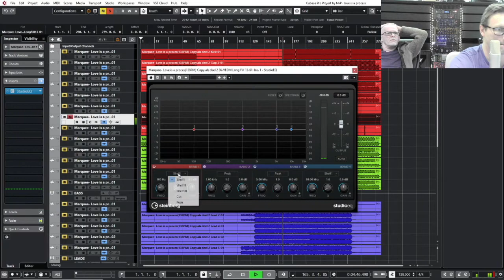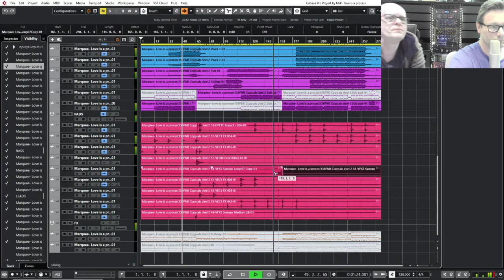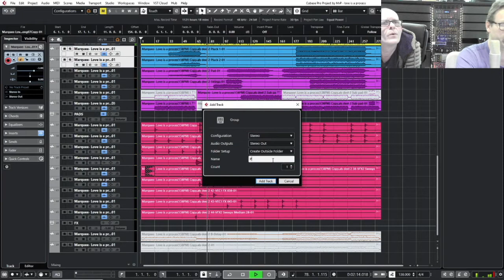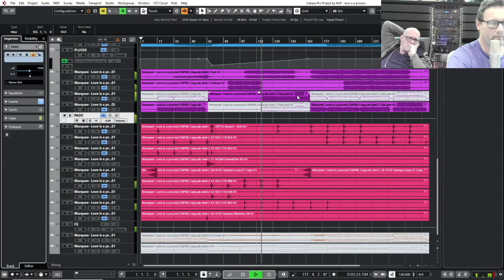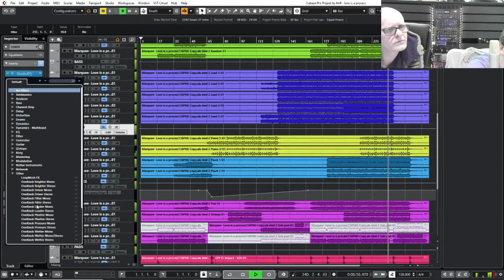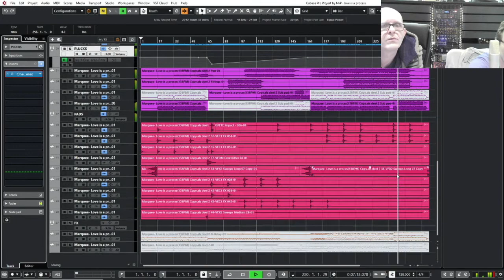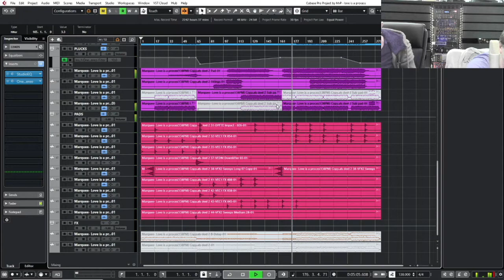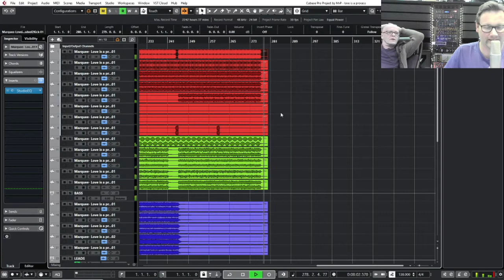EP51: How to mixdown a multitrack with organizing, colouring and EQing in Cubase (part2/2)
This weeks we continue the insight of how to make a mixdown of a multitrack. Marquee-Love is a process is mixed, organized, coloured and eq-ed. Check it out! This week part2.

Hi! Due to the Corona crisis, I like ask for a little donation for my tutorial videos. Feel free to donate and help me earn some money, so I can keep on making these videos. Thank you!

Be the first to hear it, always... signup to our monthly newsletter

Find more info about the Electronic Live Band NRG on their

Software used: Cubase11pro

Hardware used: Arturia Matrixbrute, Behringer TD-3, IK Multimedia Uno, Behringer Neutron, Behringer CAT, Behringer Model D, Rode NT2 microphone, Eye4Systems Hexacore Computer